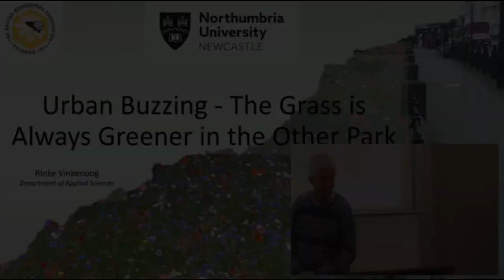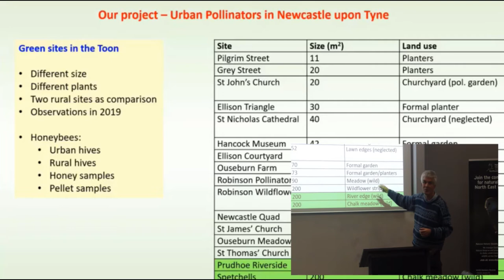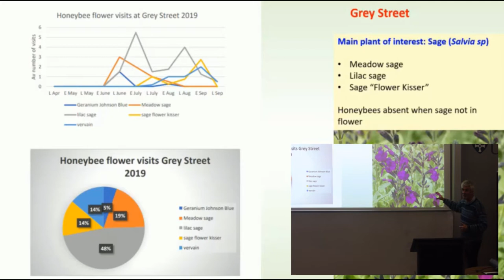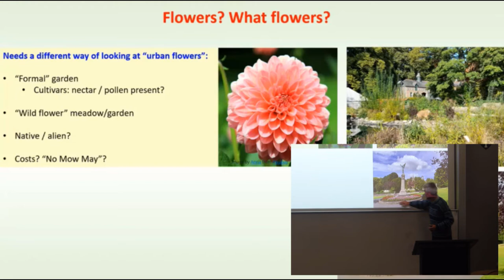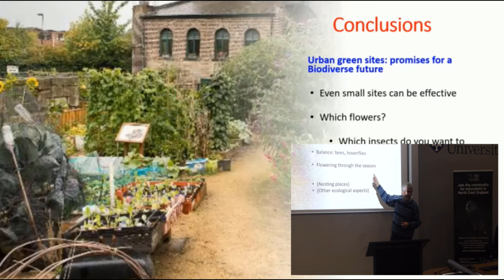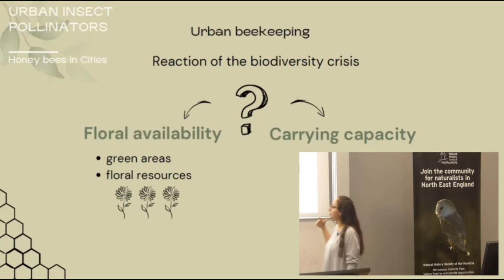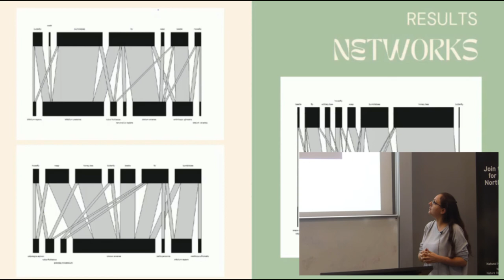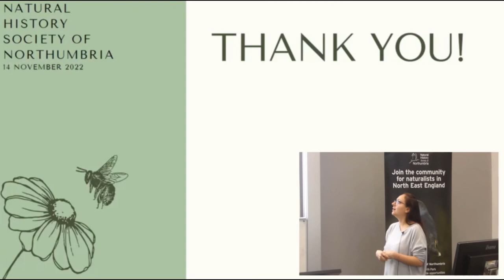Pollinators in the City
Join pollinator researchers, Rinke Vinkenoog and Federica Paradiso, for a duo of exciting talks exploring new research into urban bees.

01:16 - Talk 1 - Urban Buzzing - The Grass is Always Greener in the Other Park, with Rinke Vinkenoog, Northumbria University

Towns and cities have often been seen as "urban deserts", but they can harbor a surprising amount of wildlife. Research has shown that bees often do better in urban areas than in the countryside. We do need "green sites" for our urban pollinators - but what should these sites look like?

21:54 - Talk 2 - The Impact of Honeybees on Wild Pollinators, with Federica Paradiso, Northumbria University

Honey bee presence has recently increased in most of the cities around the world, making them the most spread insect on our planet. In some cities across Europe, researchers have found that a high density of honey bees can negatively affect wild pollinators. Can we enable the coexistence of honey bees and wild pollinators?

Our next in-person talk is on Monday 21 November.